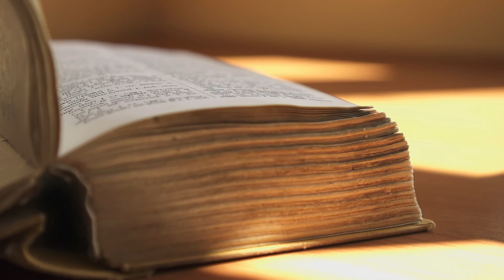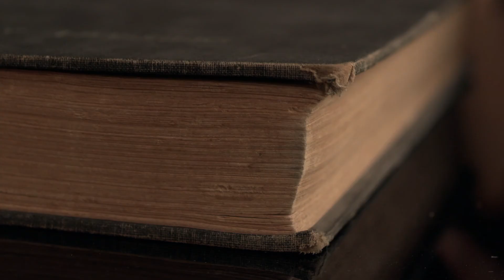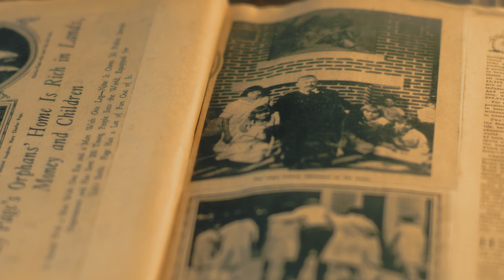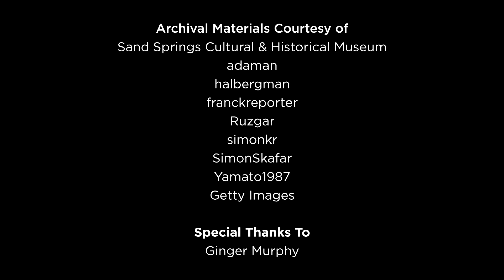“One Man's Town” - Sand Springs, OK - LoyalTV E11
When oilman Charles Page founded Oklahoma's only planned industrial town, it was for the benefit of widows and orphans. Join us this week on LoyalTV as we explore how Sand Springs was built on a foundation of philanthropy and the entrepreneurial spirit.